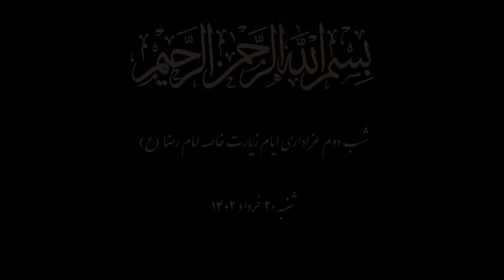حاج حنیف طاهری - زمینه - ما گدایان خیل سلطانیم - شب‌ دوم ایام زیارت مخصوص امام رضا علیه‌السّلام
اين قطعه مربوط به مراسم عزاداری شب‌ دوم ایام زیارت مخصوص امام رضا علیه‌السّلام در سال 1402 مى‌باشد كه در مشهد مقدس برگزار شده‌ است.
حاج حنیف طاهری 🎙
زمینه - ما گدایان خیل سلطانیم 🎥
مشهد مقدس📍

براى دسترسى به آثار حاج حنیف طاهری، مى‌توانيد به پايگاه اطلاع‌رسانی قرب مراجعه نماييد.

👇 برای دسترسی به پلی لیست نماهنگ های مذهبی لینک زیر رو لمس کنید: